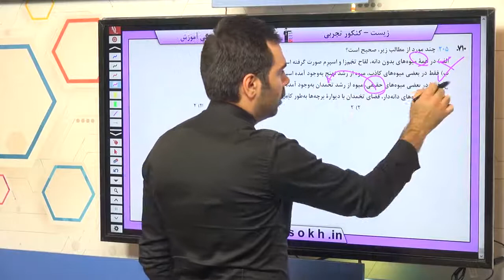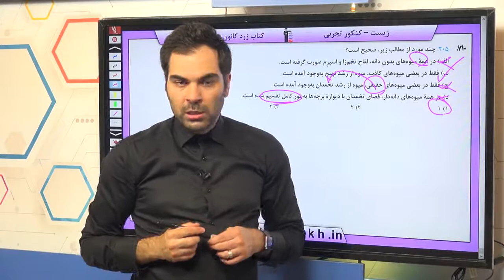زیست کنکور سراسری سال 98 رشته تجربی خارج کشور سوال 205